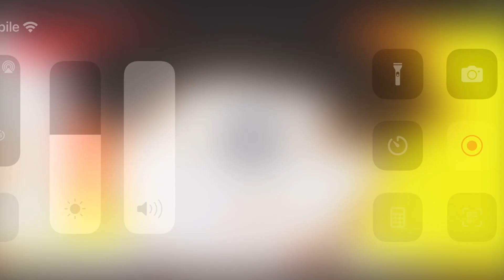Washington Commanders Claim CB Tariq Fields - Castro & Rachad Wildgoose + Verten CB We should sign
- JGTS